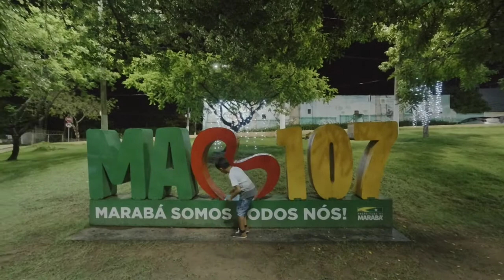VLOG! LUZES NATALINA EM MARABÁ - PA 2020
💖Olá pessoas da internet, neste vídeo vlog mostrando as luzes natalina de Marabá PA 2020 ... Deixa sua sugestão de vídeo.💖

💖Hortenice Rocha.💖

💻EDITOR: APP: Kine Master
📷CÂMERA: Canon, Zenfone 5 Selfie Pró
🕯ILUMINAÇÃO: Ring Light